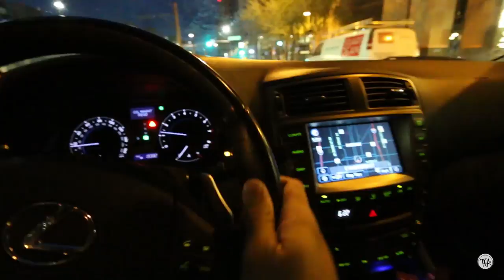Two Thousand Dollar Baby Sandals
Hope you enjoy todays Vlog!

PS. Announcing winner to the SLOTH Headphones in my next Art Vlog video!

Cheers!
-Timmy Ham